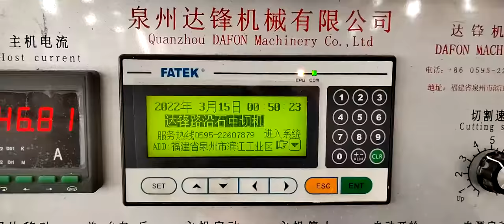Automatic Curbstone Cutting and Chamfering Machine Line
This machine line is mainly for cutting slab width above 50mm, the machine cut with 10-14pcs of the blade at the same time which will dramatically increase cutting speed and overall output, daily capacity can reach 30-35m³/24h. The machine is widely used for kerbstone, roadside stone, cobblestone, tombstone, etc.
Machine part：
The machine line included one slicing machine(DF1200-12S) and one edge cutting machine(DF1200-1S), worker loaded a thick slab to the slicing machine with a crane, after slicing machine finished cutting, the roller on the worktable hydraulically lift up and transfer the stone to the next edge cutting machine.
The edge cutting machine has hydraulic pushers to push all the stones with blade gap tight and together to ensure a precise cutting. After that, the cutting process is finished and ready for packaging.

electrical part:
Machine use Mitsubishi PLC control system, SIEMENS waterproof button, Omron relays, etc, the machine is equipped with remote control, the worker can both use the controlling cabin or remote control during operation.

Advantage:
1. Segments saving: machine use a multi-blade cut at the same time, every-down cut is about 3-5mm(depends on stone and segment), which saves segments consuming.
2. Labor saving: the entire machine line only need one worker to attend to it, the machine adopts rollers to transfer stone and sensors for automatic stop and operation.
3. Workshop space-saving: compared to other cutting methods, the machine needs only 12*5m space when producing the same capacity.

Features:
1. no cement foundation needed, easy installation and shipment(40’’ HQ).
2. the main shaft adopts high-frequency modulation treatment, which will be more durable and wear-resisting.
3. machine uses the main spindle and a vice spindle to seal all saw blades together which can ensure the machine is stable while cutting hard granite.
4. it uses a simple program of movement on the controlling box, easy for setting, operating, and maintaining.
5. it adopts two hydraulic pillars(a set of hydraulic systems) on both sides of the machine to ensure the strength of cutting spindle lifting up and down.
6. Unlike traditional stone cutting, it dramatically increases productivity and reduces labor cost and power consumption and it consumes less diamond segment per cubic meter of production compared to the traditional cutting machine.
7. Cast iron is adopted in the mainframe of the machine to make the machine more stable with less chance of vibration under the operating condition.
8. The regular worktable length of the shaft is 1.6m(1.8m optional)